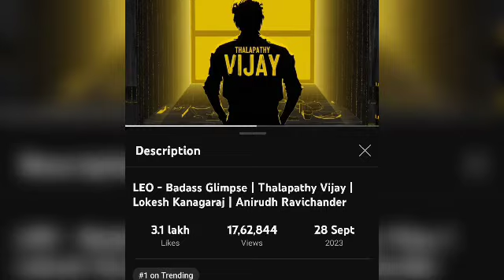BADASS - Second Single LEO Today 6PM Release | LokeshKanagaraj | Vishnu | Anirudh | Thalapathy Vijay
Alter Ego - NAA READY I Leo First Single I Thalapathy Vijay | Lokesh Kanagaraj

LeoFirstSingle is releasing Today at 6.30 PM 🔥

Exclusive

🔸 Official LEOAudioLaunch Cancelled For Movie Team

🔹LEO Release On October 19